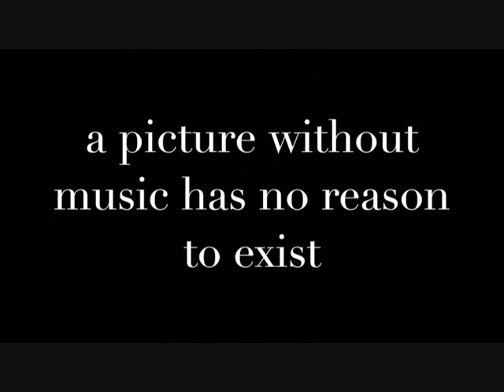Koen Nelissen: painter, composer, violonist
2015 video Koen Nelissen